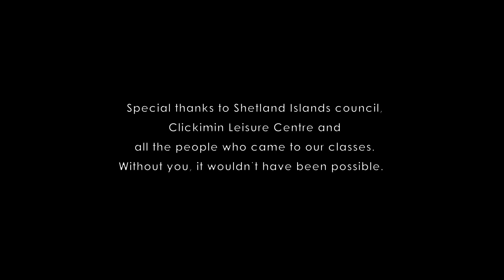Glasgow Parkour visit Shetland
Coaches Chris and Scott deliver a series of workshops, over three days in Lerwick, Shetland. The six indoor classes and 2 outdoor classes brought the community together, along with the existing Parkour Community to enjoy Parkour from Glasgow Parkour Coaching's perspective.

Music

Jakwob, Here With Me